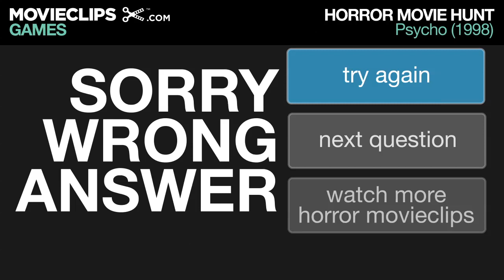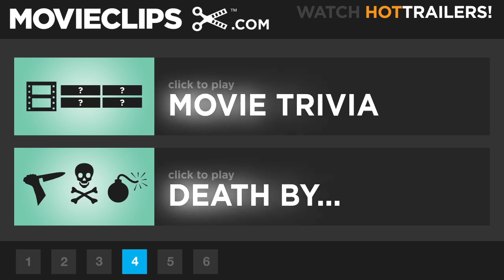Psycho - Halloween Horror Movie Hunt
Interactive game where you look at 15 movie trailers and attempt to guess which one is for the correct movie, in this case Psycho.